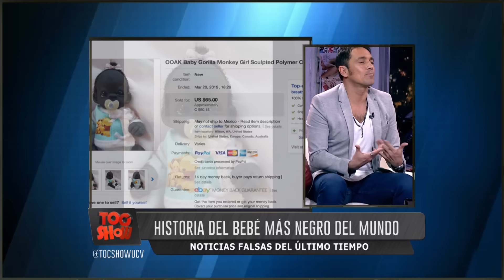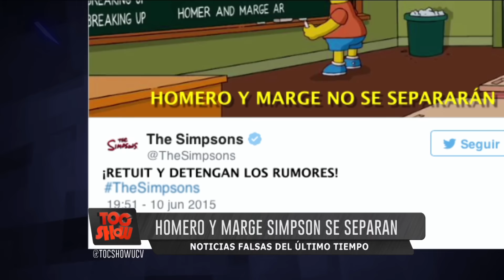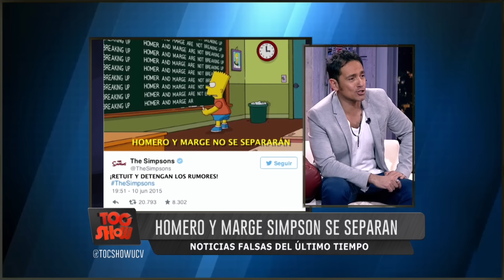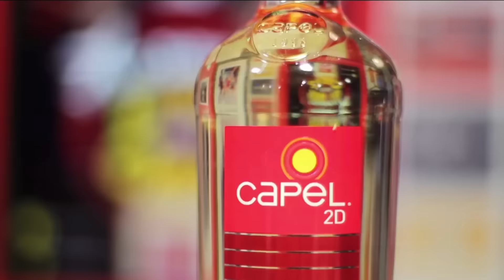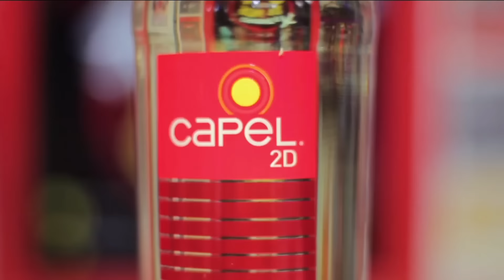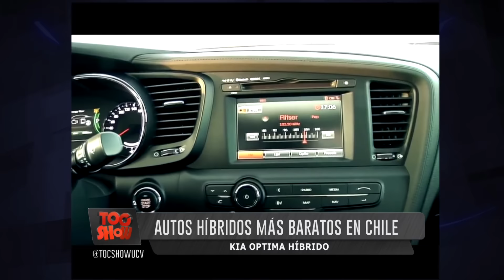TOCSHOW CAP574 29 06,15